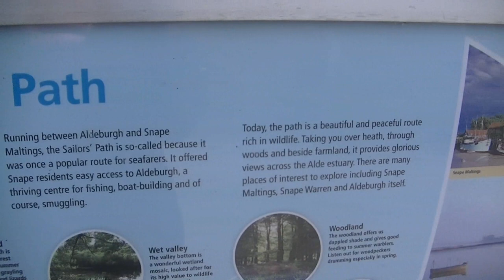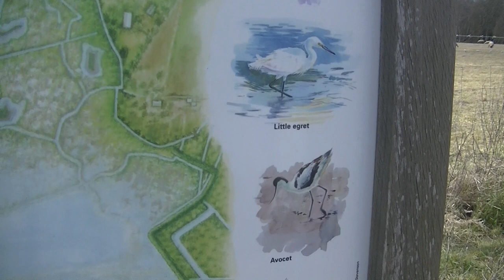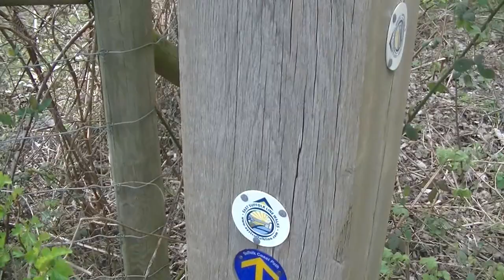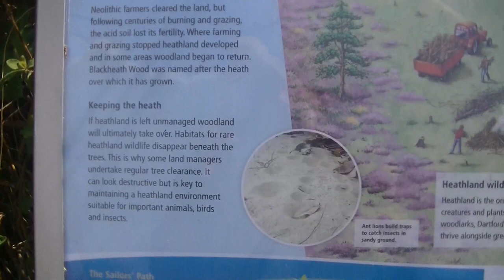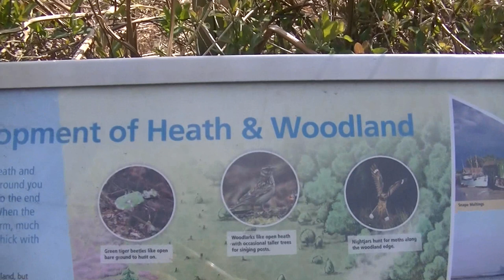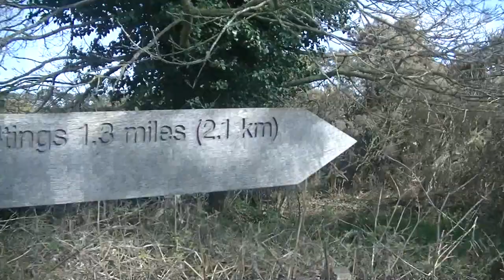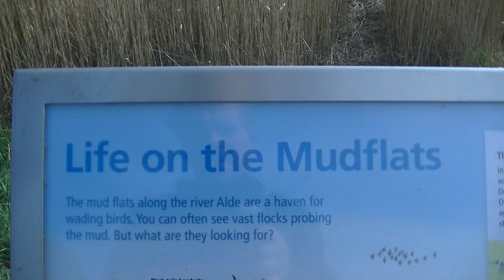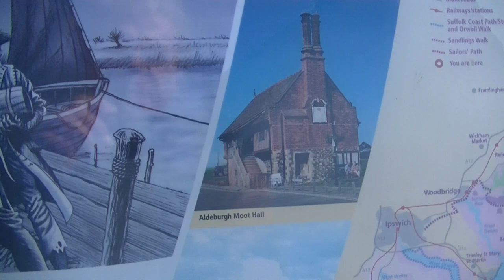The Sailors Path to Snape Maltings Walk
The Sailors Path , taking in Hazlewood Marshes, Black Heath Wood and Snape Warren.